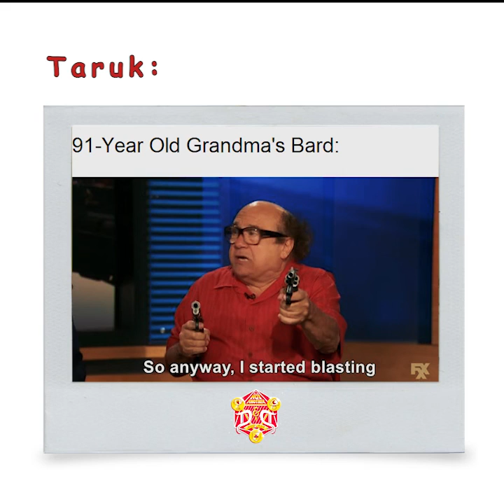Taruk, The TPK Kid vs. Nanna Blasta - NADDPOD D&D Court Highlights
The Tragedy of Taruk
Act 1 in which Nanna just wants to blast
Act 2 in which Taruk enters stage right
Act 3, an empty town called Hubris
Act 4 in which someone calls it quits
Act 5 in which Nanna gets to blast